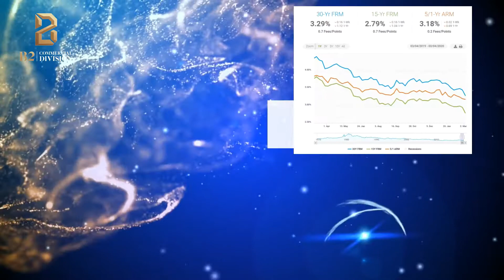Interest Rate going low, Contact B2 commercial division for the best ROI deals!